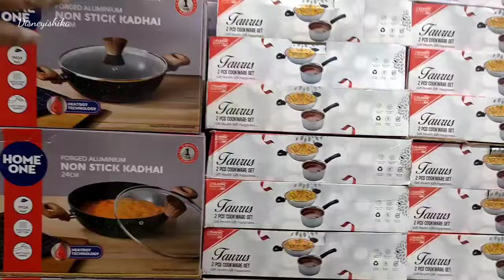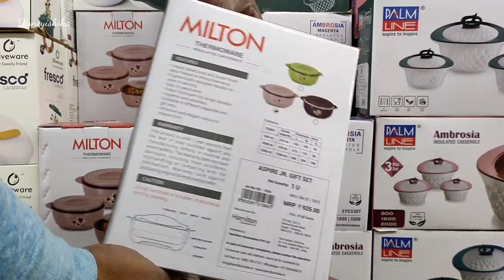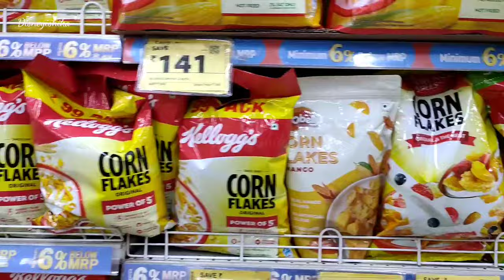Reliance Smart Latest Kitchenware Collection Sale || Reliance Smart Stainless Steel Collection Sale